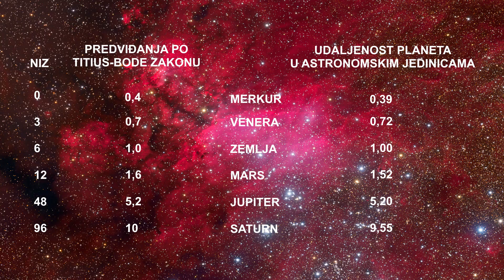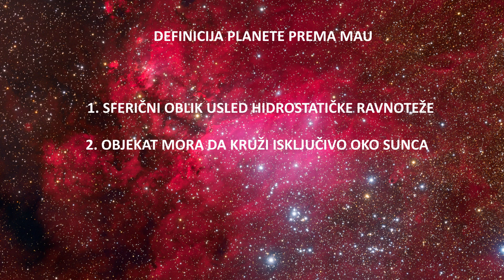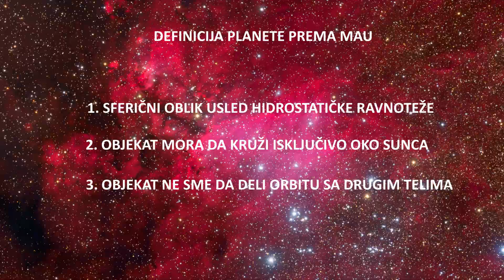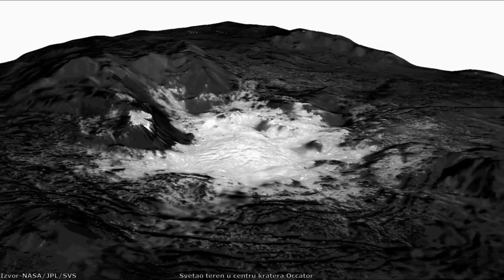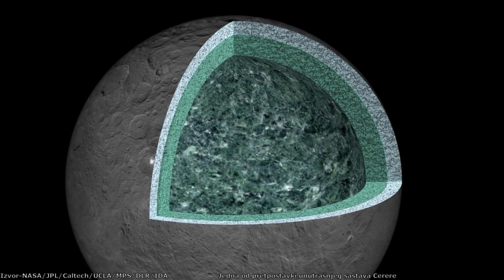Patuljaste planete sunčevog sistema – Cerera (Ceres)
Cerera je najveći objekat u pojasu asteroida I pripada kategoriji Patuljastih planeta, jer je to jedini objekat koji ima dovoljnu masu da bude sferičnog oblika a detaljno je istražena 2015-te godine kada ga je posetila NASA-ina svemirska sonda Dawn. U ovom videu otkrićemo šta sve znamo o Cereri, i videćemo zašto se ovaj objekat klasifikuje kao patuljasta planeta.

Hvala članovima Retro-Console-Workshop, Nikola Aleksić, Dejan Mesaros, Miloš Bošković, Miloš  M, Predrag Vermezović, Aleksandar Zolotić, Goran Mitrović, Bojan Piskulić i Ivica Nikolić na pruženoj podršci!

Izvor fotografija: NASA/JPL/Caltech/University of Arizona/SwRI/John Hopkins Applied Physics Laboratory/Alex Parker/Scientific Visualisation Studio/Dawn/Ceres/UCLA/Max Plank Institute/DLR/IDA/MPS/ESO/M. Kornmesser/L. Calcada/Discover Magazine/Emily Lakdawalla/Nick Risinger/Frank PS/Gregory H. Revera/Humanoide VFX/Pixabay/Vimeo/Videvo/Pexels/Jonaslisting/Caelan Kelley/Mike Lacoste/DLR/Jon Greif/Karl Fridrich/Emil Krafft/IAU/Justin Cowart/Pluton/ThoughtCo/Christian Bodhi/Roberto Alvarez/Andy Lindsay/Astroaula/JJ Del Mar/Master Tux/Bjorn Jonsson

Muzika:
Dan Henig-Nebular focus
Somnolent-The tides
Emmit Fenn-Wander
Filmstro-Helios